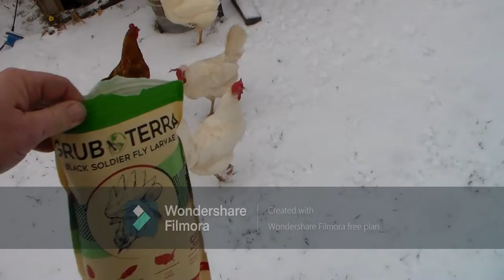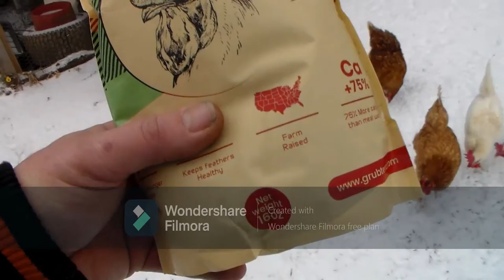GRUBTERRA: Dried Black Soldier Fly Larvae. Taste test for my CHICKENS